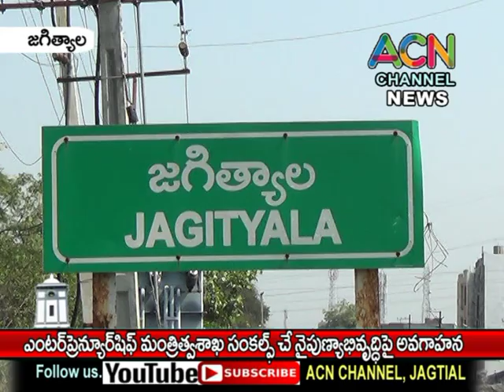జగిత్యాలలో ఎంటర్ప్రెనూర్ షిప్ మంత్రిత్వశాఖ సంకల్ప చే నైపుణ్యాభివృద్ద్ది పై అవగాహన